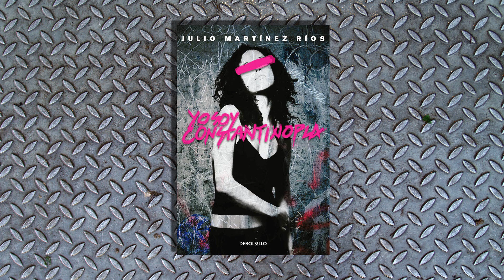JULIO MARTÍNEZ se vende con "Yo Soy Constantinopla"